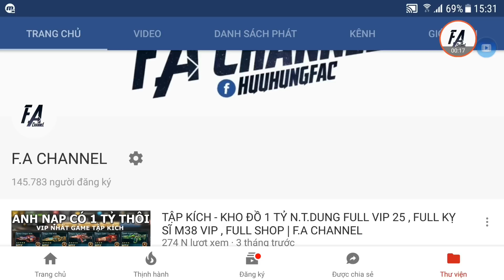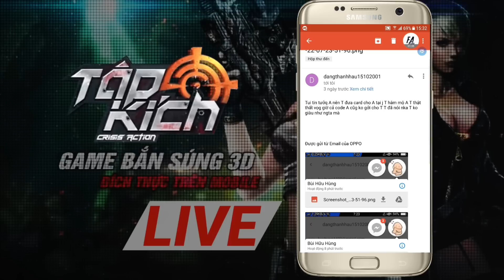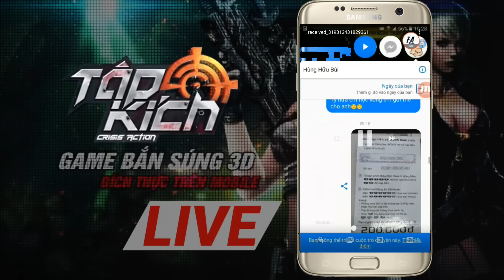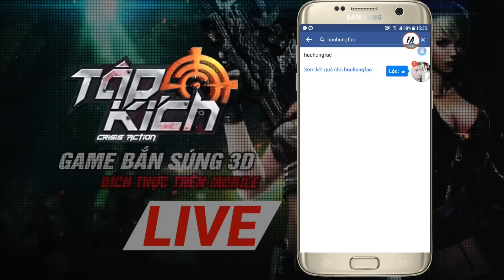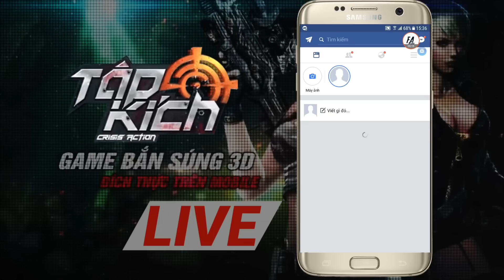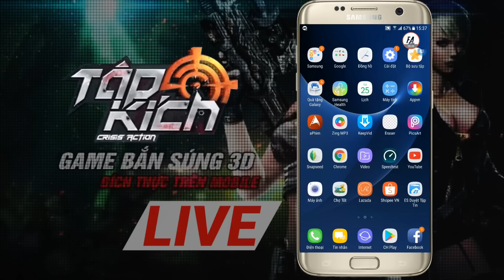Tập Kích - Bùi Hữuu Hùng , Bán Code KC , Hack Súng Kỵ Sĩ Uy Tín Nhất Tập Kích ? | F.A CHANNEL